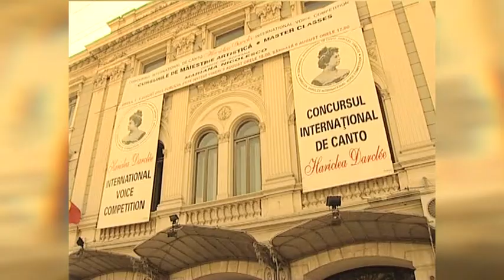Master Class Mariana Nicolesco, pe 20 noiembrie, la TVR3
Cursurile de Măiestrie Artistică oferite de Mariana Nicolesco în cadrul manifestărilor dedicate legendarei Hariclea Darclée, la împlinirea a 135 de ani de la debut, aşezate sub Înaltul Patronaj UNESCO, au fost închinate în acest an relaţiei Maeştri - Discipoli.

Duminică 20 noiembrie, de la orele 17:00, pe TVR3, Master Class – Partea I, celebrând arta cântului, transmiterea marilor tradiţii şi împlinirile tinerilor artişti lirici.